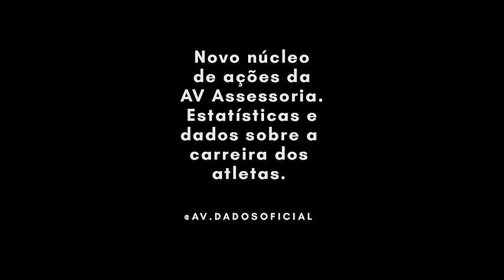Novidade: conheça o núcleo AV Dados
Na busca constante por atualização e implementação de novos projetos, a AV Assessoria de Imprensa lança um novo serviço. Trata-se do núcleo AV Dados, que trabalhará exclusivamente com dados estatísticos dos atletas que atuam no Brasil e mundo afora.

Para conhecer mais, basta buscar por @av.dadosoficial no Instagram.